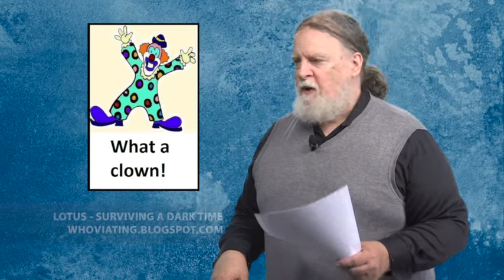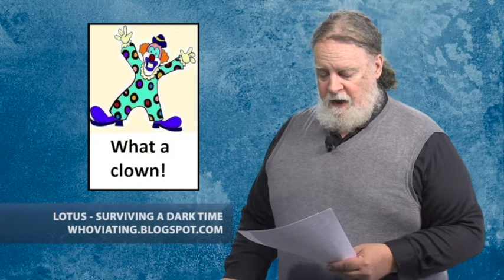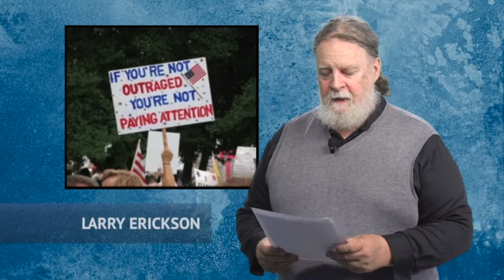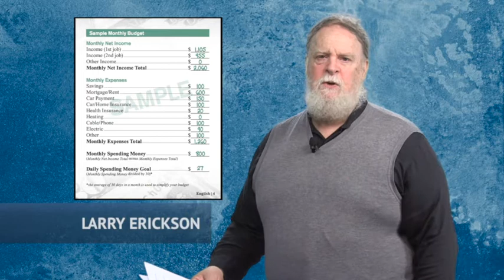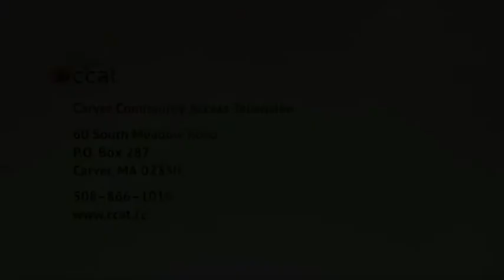Left Side of the Aisle #118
for the week of July 25-31, 2013

This week:
- Good news: Westboro Baptist Church gets satirized
- Good news: North Dakota anti-choice law blocked
- Good news: landmark sex discrimination decision in NJ Supreme Couirt
- Good news: medical marijuana comes to New Hampshire
- Clown Award: Rep. Steve King of Iowa
- Outrage of the Week: McDonald's impossible "budget" for low-wage workers
- The little thing: USC "reviewing" its policies on sexual violence on campus - 41 years after Title IX enacted
- Guns: Gun nuts protest memorial for the dead at Aurora
- That Rolling Stone cover